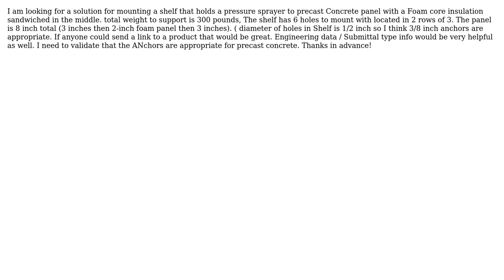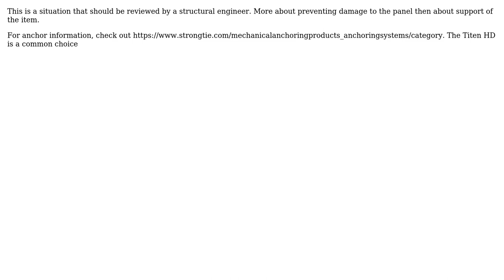Engineering: Need Anchors for Pre-cast Concrete Panel with Insulation Inside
With thanks & praise to God, and with thanks to the many people who have made this project possible! You are responsible for your own actions.